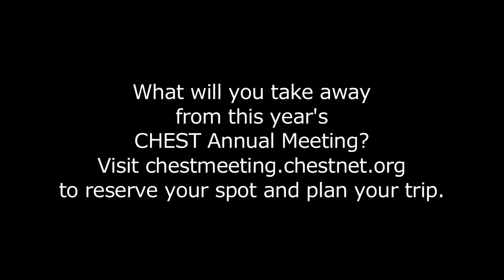De De Gardner Shares Her Favorite Takeaway From CHEST's Annual Meetings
Each attendee has their favorite takeaway from our annual meetings. De De Gardnder discusses her personal favorite moments from the 2016 CHEST Annual Meeting in Los Angeles. Join us in Toronto, Canada, this October for CHEST 2017 and share your favorite takeaway with us!